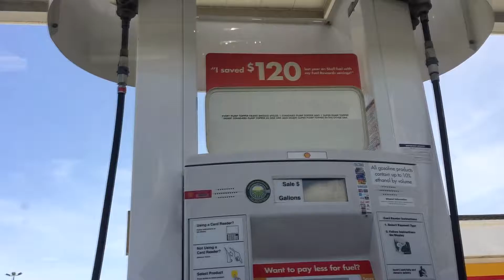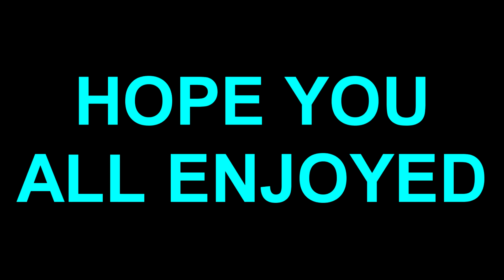Day in the life of MR DELORIAN w/Marcus Marcano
Hello guys this is MR DELORIAN here. I hope you all enjoyed today's video. Love you all.

apparel shop---